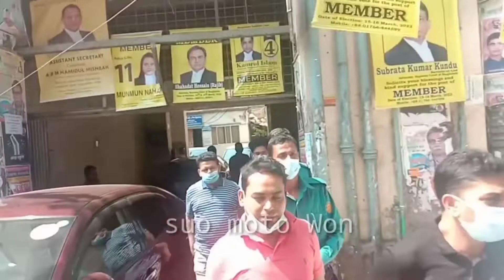ফরিদপুরের সেই দুই ভাইসহ ১০ জনের বিরুদ্ধে চার্জগঠন শুনানি ৩ জুলাই। Faridpur news। rubel_borkot।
দুই হাজার কোটি টাকা পাচারের অভিযোগে  ফরিদপুর শহর আওয়ামী লীগের সাবেক সাধারণ সম্পাদক সাজ্জাদ হোসেন বরকত ও তার ভাই ফরিদপুর প্রেসক্লাবে সভাপতি ইমতিয়াজ হাসান রুবেলসহ ১০ জনের বিরুদ্ধে আংশিক চার্জগঠন শুনানি অনুষ্ঠিত হয়েছে।

রোববার (১২ জুন) ঢাকার দশ নম্বর বিশেষ জজ আদালতের বিচারক মোহাম্মাদ নজরুল ইসলামের আদালতে মামলাটির অভিযোগ গঠন বিষয়ে আংশিক শুনানি অনুষ্ঠিত হয়। তবে এদিন তা শেষ না হাওয়ায় পরবর্তী শুনানির জন্য আগামী ৩ জুলাই ধার্য করেন।

মামলার অপর ৮ আসামি হলেন, ফরিদপুর শহর আওয়ামী লীগের সভাপতি নাজমুল ইসলাম খন্দকার লেভী, শহর যুবলীগের সাবেক সাধারণ সম্পাদক আসিবুর রহমান ফারহান, খোন্দকার মোহতেশাম হোসেন বাবর, এএইচএম ফুয়াদ, ফাহাদ বিন ওয়াজেদ ওরফে ফাহিম, কামরুল হাসান ডেভিড, মুহাম্মদ আলি মিনার ও তারিকুল ইসলাম ওরফে নাসিম।

সম্পাদক সাজ্জাদ হোসেন বরকত ইমতিয়াজ হাসান রুবেল
ফরিদপুরের সেই দুই ভাইসহ ১০ জনের বিরুদ্ধে চার্জগঠন শুনানি ৩ জুলাই